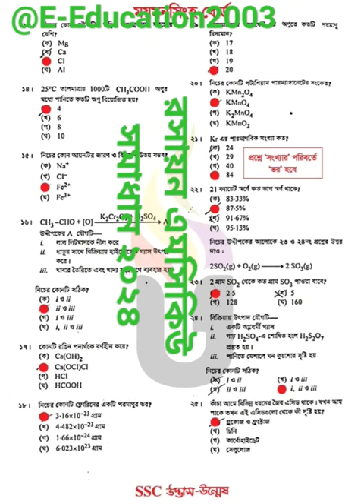Mymensingh board SSC 2024 chemistry mcq solution